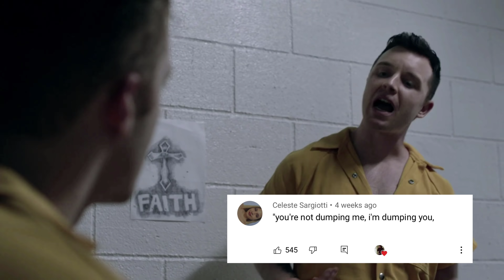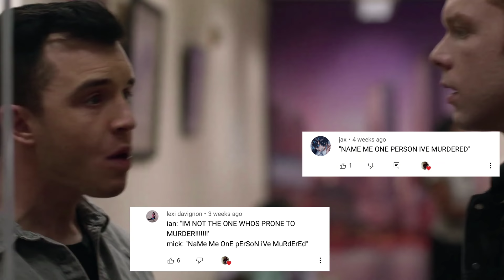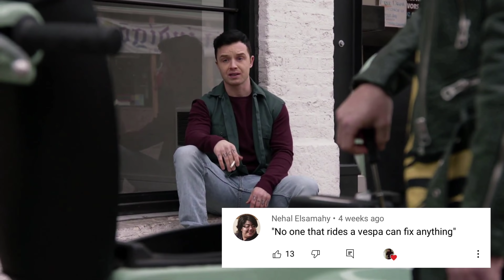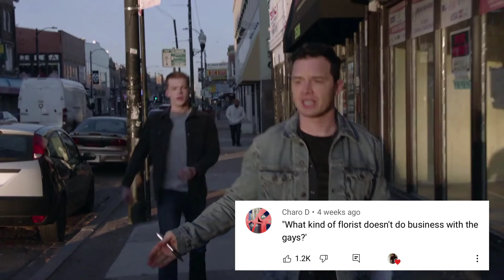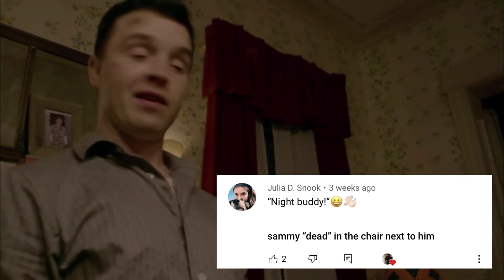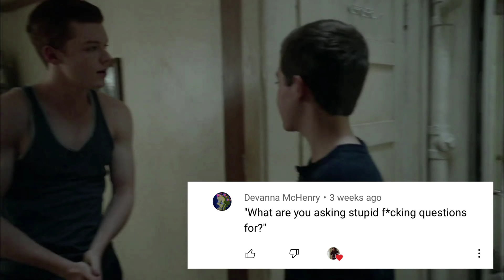mickey milkovich once said but it’s longer and gayer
hey besties!

this took literally a whole month so I really hope you enjoy it!

gallavich once said coming up next, leave y’all quotes!

stay sexy n safe

Tobi x